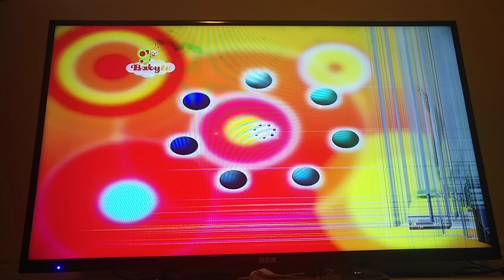January 24, 2018